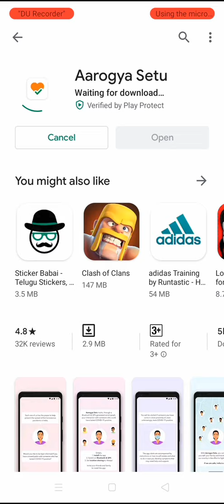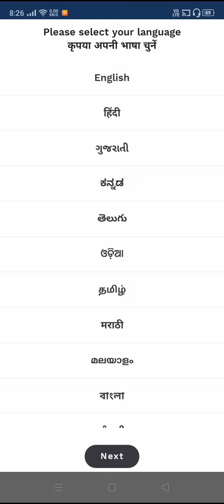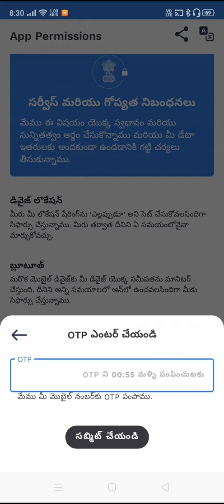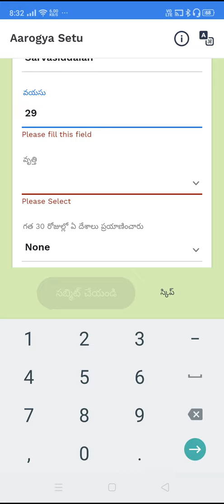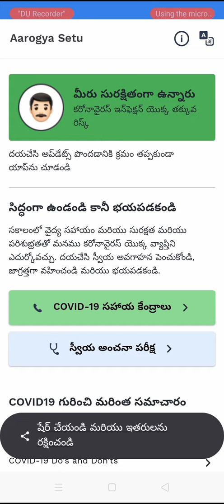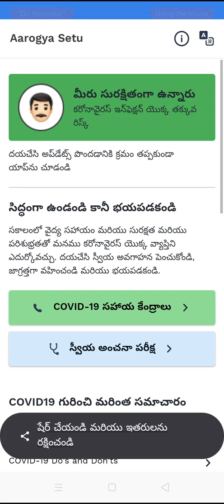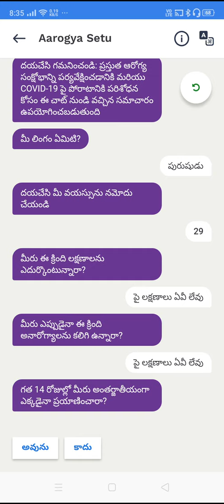Aarogya Setu: India's COVID-19 Virus Tracking Application|| How to use aarogya setu app In Telugu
How to use aarogya setu app In Telugu